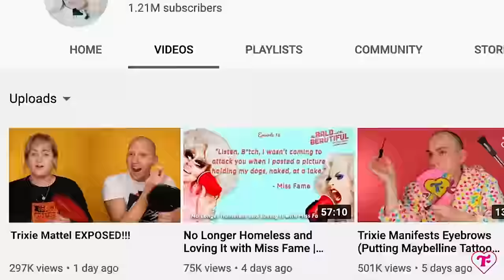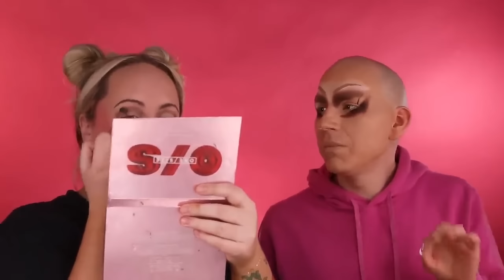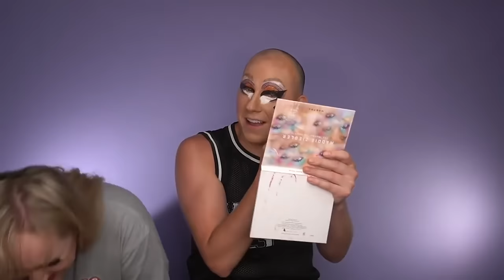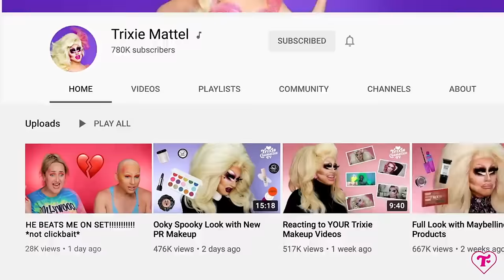Trixie Mattel and Brittany Broski Most ICONIC Moments (SUPERCUT)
FT. SARAH SCHAUER - Please go support all of these wonderful icons!!!

This was literally every single comedic moment I could find between these two...if anyone is telling me I forgot Trixie Motel moments...heehee no I didn't!!! :)

Tags are below so my video ends up in circulation please ignore :)